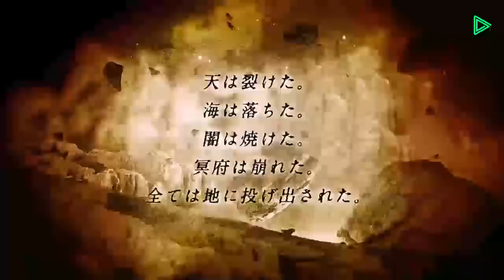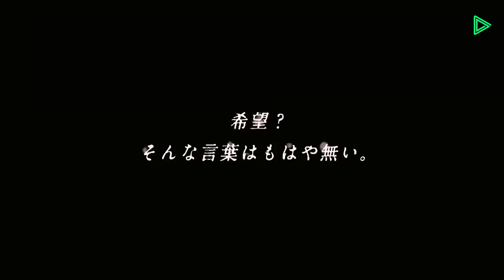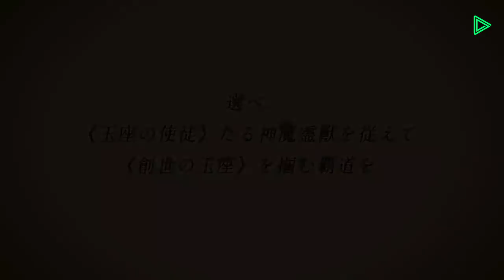「RADIO 4Gamer Tap（仮）」第83回「サーヴァント オブ スローンズ」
隔週火曜日22：00～23：00に，文化放送のインターネットラジオ「超！A＆G＋」（ ）で生配信中の「RADIO 4Gamer Tap（仮）」。

2018年2月13日（火）22：00～23：00にお届けした第83回では，スクウェア・エニックスより配信中の「サーヴァント オブ スローンズ」（iOS / Android）を取り上げました。ゲストは，開発ディレクターの孟山嘉起氏です。ぜひご視聴ください。

【出演】
岡本信彦さん（声優）
マフィア梶田（ゲームライター）
おれっち（4Gamer編集部）ほか

【ゲスト】
孟山嘉起氏（開発ディレクター）

【今回紹介するタイトル】
「サーヴァント オブ スローンズ」（スクウェア・エニックス）